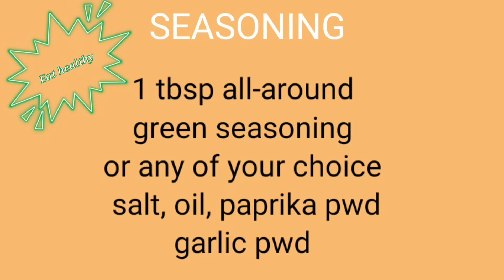👌Perfectly Grilled Chicken Breast with Healthy Salad Recipe | How to make juicy BBQ Chicken Breast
Hey, folks! Are you Grilled Chicken lover? My today's recipe is grilled chicken breast. If you
would love grilled chicken then this video going to be special for you. In this video I will show you
how to grill chicken breast easy and the best recipe for healthy salad which would prepare for
balance diet. So, stay tune with me
Hope you guys will love this video & Please Like | Comment | Share |

🔴INGREDIENTS:
500g chicken breast
Lettuce of your choice
Plum tomatoes
1/2 red onion
Precooked red kidney beans
Precooked chickpeas

Sweet corn, cucumber
Mix bellpepper
DRESSING:
1 tbsp olive oil
1 1/2 tbsp soya sauce
Little lemon juice/vinegar
Dried herbs for salad
Pinch of salt
SEASONING:
1 tbsp all round green seasoning
Or any of your choice
Salt, oil, paprika pwd
Garlic pwd
Sweet corn, cucumber
Mix bellpepper
DRESSING:
1 tbsp olive oil
1 1/2 tbsp soya sauce
Little lemon juice/vinegar
Pinch of salt
SEASONING:
1 tbsp all round green seasoning
Garlic pwd

🔴Timeline:
00:00 -intro&ingredients
00:30 -breast seasoning
02:21 -salad
04:32 -grilling
07:28 -salad dressing
11:03 -serve time

 🔴Jestina’s Kitchen offers the best quality recipes you can easily make at home. If
you want to learn how to cook, or just need dinner, lunch or breakfast ideas for your
family, this channel is for you. Stay with me and support me

 🔴WATCH MY POPULAR RECIPES:
--Make Thai Food --Make Olleleh/Moimoi
Perfectly Grilled Chicken Breast with Healthy Salad Recipe | How to make juicy BBQ